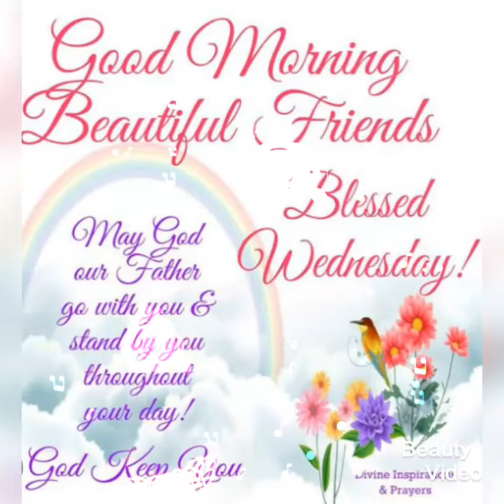good morning wednesday images || best good morning flowers pictures